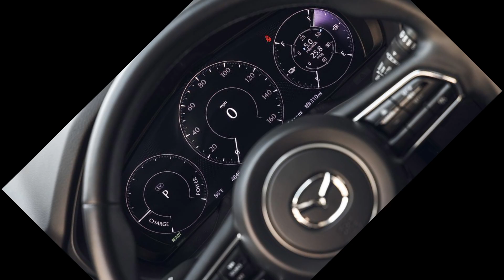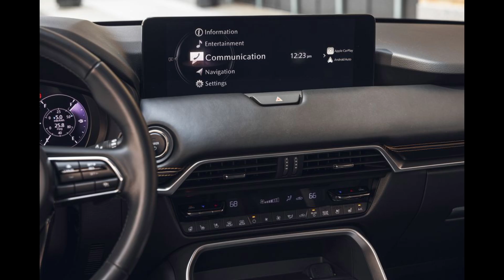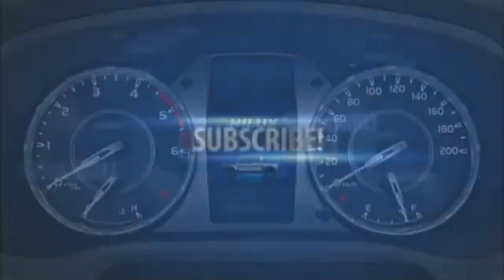NEW 2024 MAZDA CX-90 PHEV AN INTUITIVE ELECTRIFIED SOLUTION...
The CX-90’s rear-biased i-Activ AWD® responds to your driving and the terrain, putting power where you need it through a wide variety of road conditions.5